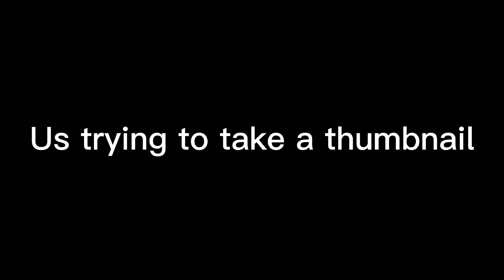who knows me better ft my adopted sons😁